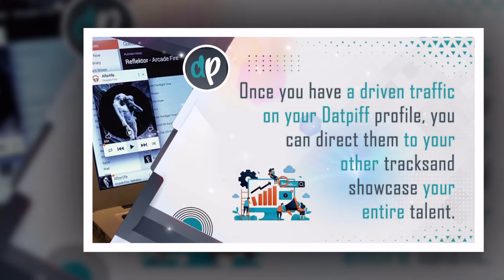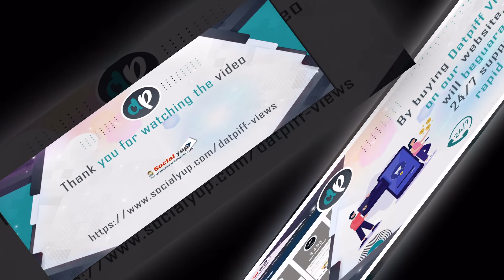Invite Millions by Buying Datpiff Views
: Do you want that millions of people listen your track? It is important to have reputed image on any platform before promoting your track. Datpiff is one of such platform where you can meet your fans. The more people know about you, the better will be your image. So let millions of people listen your track and the best way to do this is to buy Datpiff views.